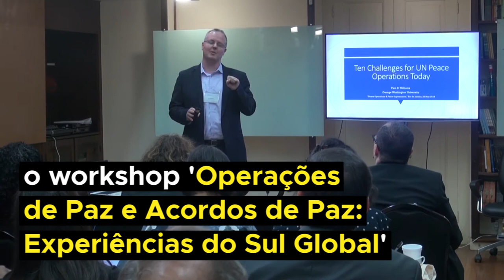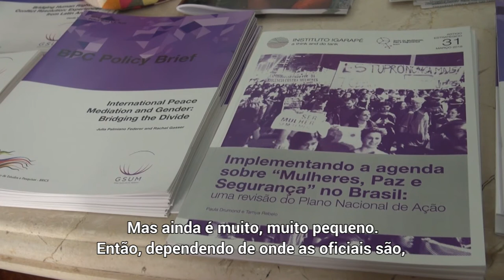No Rio, encontro sobre operações e acordos de paz marca data especial da ONU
Para marcar o Dia Internacional dos Trabalhadores das Forças de Paz, no final de maio, um encontro promovido pela Unidade do Sul Global para a Mediação da PUC-Rio e o Columbia Global Centers Rio de Janeiro, realizado no BRICS Policy Center, debateu as atuais operações e os acordos de paz.

Confira nessa matéria em vídeo do Centro de Informação das Nações Unidas para o Brasil (UNIC Rio).